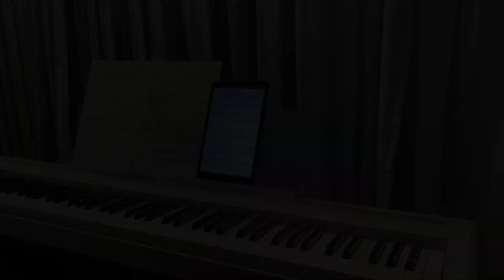GREENFIELDS | pianobytravis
Original Version - Improvised and Rearranged by Travis Vu.
One of the most famous melodies of all time.

Piece: Green Fields by The Brothers Four (1959)
Key: B Minor
Level: Easy